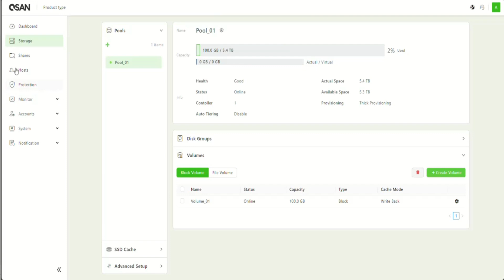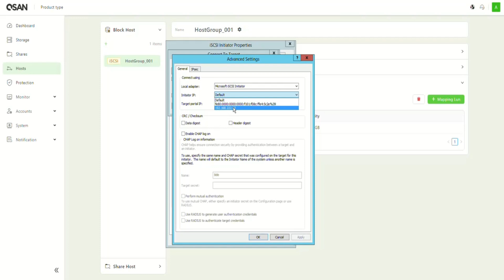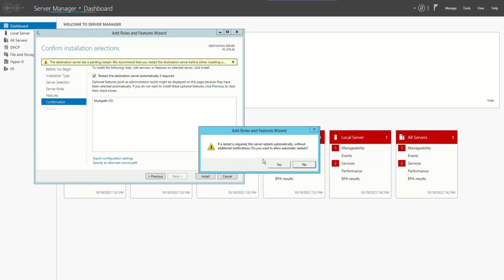QSAN | Setting Up MPIO Through iSCSI on Windows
Learn the steps to set up MPIO through iSCSI on the Windows operating system to achieve better storage performance and reliability.

Tips:
1. Before configuring iSCSI initiator, please make sure Windows server can ping the XCubeNXT IP correctly.
2. There are multiple MPIO policies can be selected on iSCSI initiator.
3. Please make sure the MPIO function is enabled on Windows server.

Clips:
00:00 Intro
00:10 Create target volume on QSM4
00:51 Connect target volume on Windows Server
02:20 End

Follow QSAN on Social Platforms